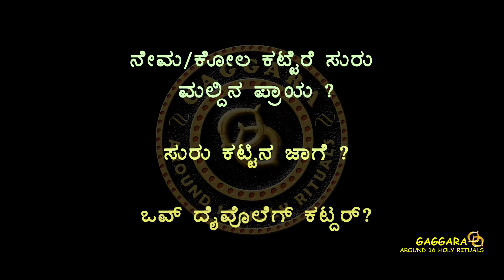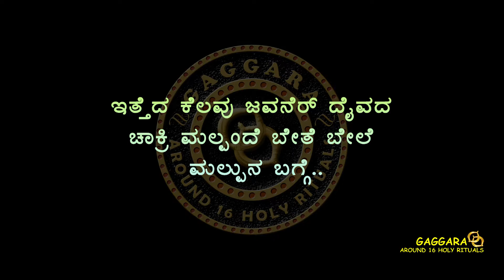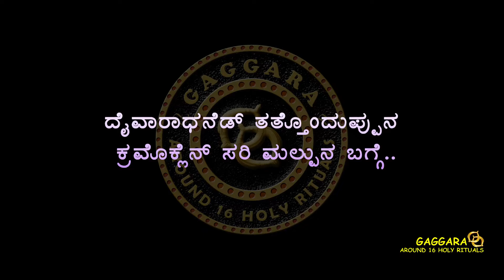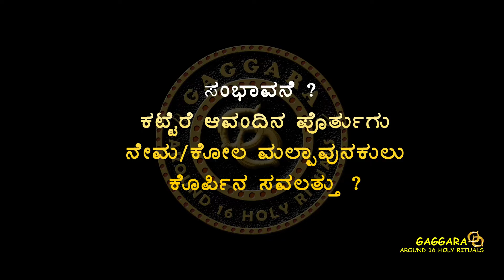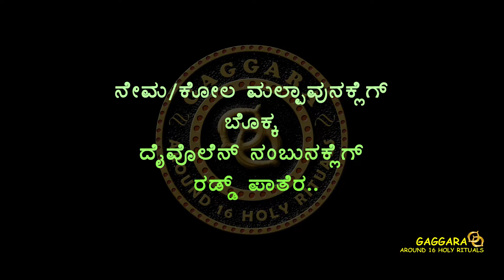DAIVARADHANEDA MANIKYOLU - 19 - Ramanna Kabaka | ದೈವಾರಾಧನೆದ ಮಾಣಿಕ್ಯೊಳು - ರಾಮಣ್ಣ ಕಬಕ